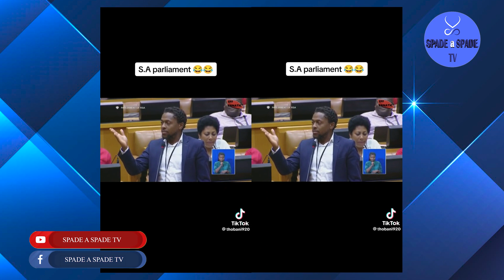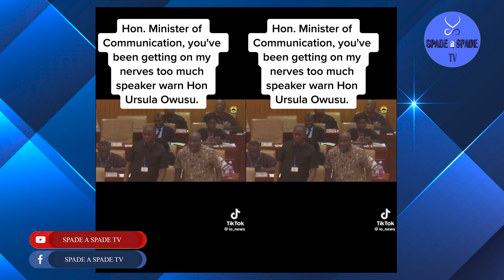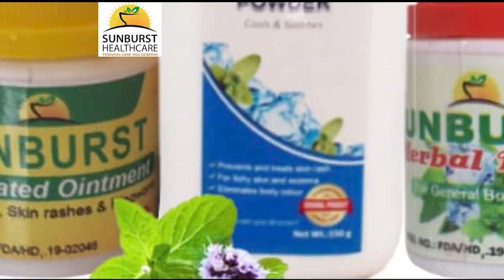AFRICA'S PARLIAMENTS A PLACE FOR LAW OR WAR?